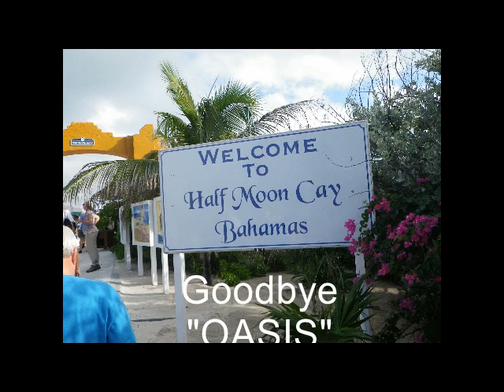EDHOLMES presents - Holland America - Half Moon Cay - OASIS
For anyone interested in Holland America's private island "Half Moon Cay" and you have a party of twelve or more, Try the "OASIS" luxury cabana. We booked it in March 2015. It's wonderful. Food & drinks are included. You have your own chef, bartender, lifeguard & wait staff. See my 12 minute video.